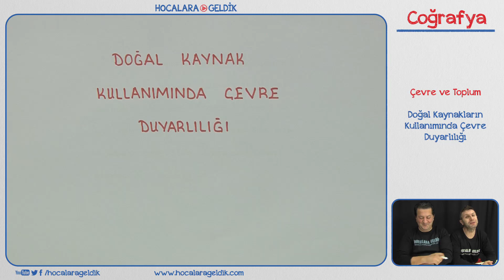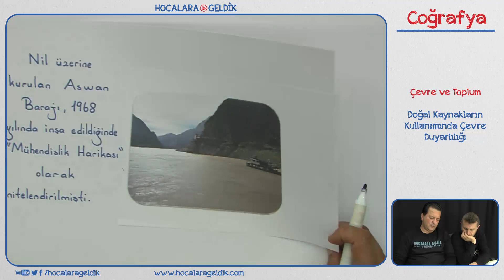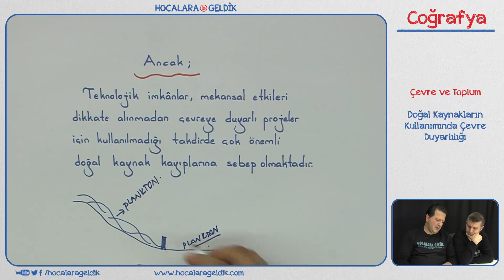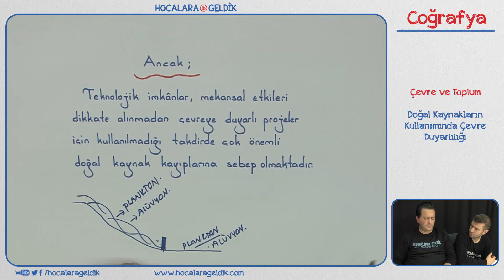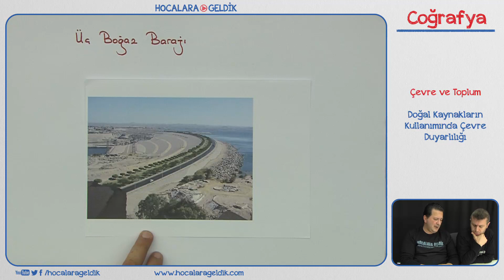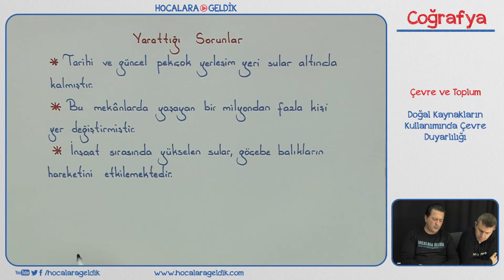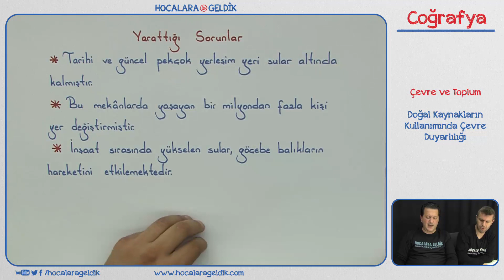Çevre ve Toplum - Doğal Kaynakların Kullanımında Çevre Duyarlılığı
11. SINIF COĞRAFYA   / YKS - AYT